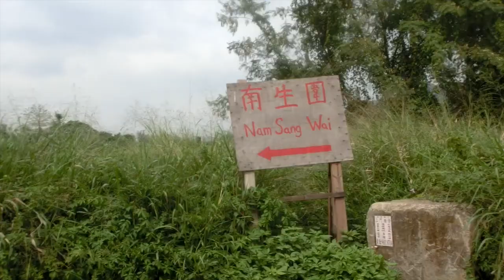Vlog #2 Trip to Nam Sang Wai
Hello Everyone,
     Im back! Its just a quick vlog that i filmed this week so wanted to share with you guys hehe. I'm excited to upload more videos ..Stay Tune for that ya. :)

Lovexx.